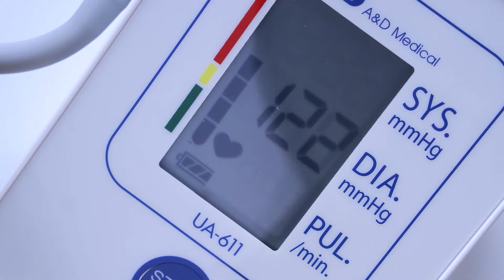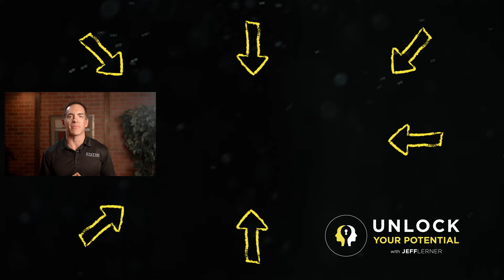Feeling Burnt Out? Reignite Your Passion & Overcome Stress | DR. NEHA SANGWAN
In this new episode of Unlock Your Potential, I chat with Dr. Neha Sangwan, an internal medicine physician, author, corporate communication expert, and CEO and founder of Intuitive Intelligence.

Create a Future You’re Excited About! Sign Up for the Free Life Design Class!

We start the episode by exploring the correlation between some physical ailments people experience and their origins rooted in mental or emotional factors.

Mid-through the episode, Dr. Neha delves into the intricate concept of burnout, offering valuable insights into its various phases. Take a moment to reflect on which phase resonates with you and gain a deeper understanding of your own experiences with burnout.

Near the end of the episode, Dr. Neha shares a personal anecdote, highlighting the incredible resilience of our bodies. This serves as a reminder to be kind to yourself when facing moments of stress.

I hope you enjoy this episode and gain some insightful strategies to cope with the stress and burnout in your life.

Timestamps:
00:00 Coming up
01:00 Introduction to Neha
03:15 Getting into dealing with burnout
08:00 When to go to the traditional health doctor
11:30 The quick fix
19:10 Know where you are heading
23:15 What burnout really looks like
31:00 Where Jeff is at
33:45 Avoiding burnout
36:45 Waking into the unknown
47:00 Adapting to unhealed trauma
48:25 Cynicism and pulse check
52:15 Where to find Neha